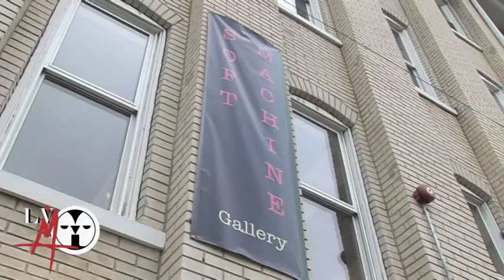Soft Machine Gallery - Allentown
Check out this new gallery in Allentown, PA owned by artists John Mortensen and Eva DiOrio.